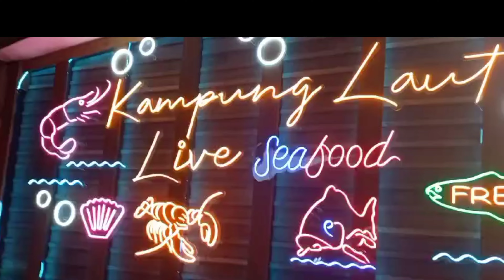Wisata kuliner Kampung Laut l nyanyi bareng Acara Ultah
Restoran Kampung Laut merupakan salah satu restauran yang menjual hidangan laut di Semarang yang menawarkan suasana nyaman dan asri. Beragam fasilitas penunjang juga ditawarkan restoran ini, termasuk area makan indoor dan outdoor, area parkir luas, meeting room, tempat ibadah, galeri batik, toilet dan lainnya.

Restoran Kampung Laut juga menyediakan fasilitas kolam ikan yang dapat pengunjung gunakan untuk memancing dengan membayar tiket sebesar Rp 20.000.

Sesuai dengan namanya, restoran ini menawarkan berbagai hidangan seafood. Beberapa di antaranya, seperti sop kepiting jagung, cap cay goreng seafood, kerang hijau saus tiram, dan masih banyak lagi.